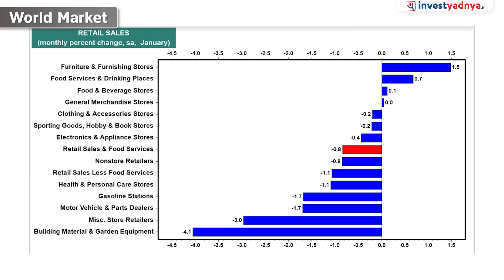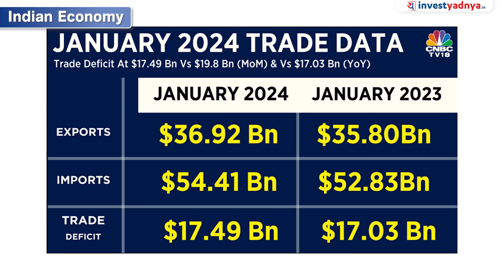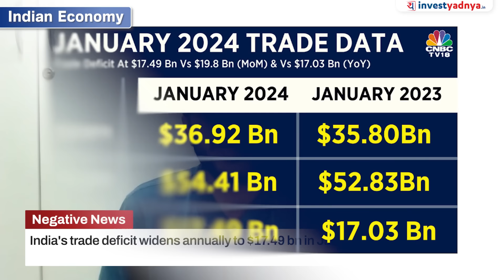Today's Stock Market News - 16/02/2024 | Aaj ki Taaza Khabar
Book your seat for Mumbai offline session-

00:00 Start
00:22 Japan slips into recession
02:17 UK faces a slowdown
04:49 US retail sales tumble in January
06:19 India's trade deficit widens
07:41 Domestic air traffic rises
09:12 Indian banks' margins set to fall
10:54 Reliance Tata Deal

1. Neither Research Analyst nor the entity nor his associates or relatives have any financial interest in the subject Company;
2. Neither Research Analyst nor the entity nor its associates or relatives have actual / beneficial ownership of one per cent or more securities of the subject Company, at the end of the month immediately preceding the date of publication of the research report or date of public appearance;
3. Neither Research Analyst nor the entity nor its associates or his relatives have any other material conflict of interest at the time of publication of the research report or at the time of public appearance.
1. The Research Entity and its associates have not received compensation from the subject company in the past twelve months.
2. The subject company is not or was not a client during the twelve months preceding the date of recommendation.